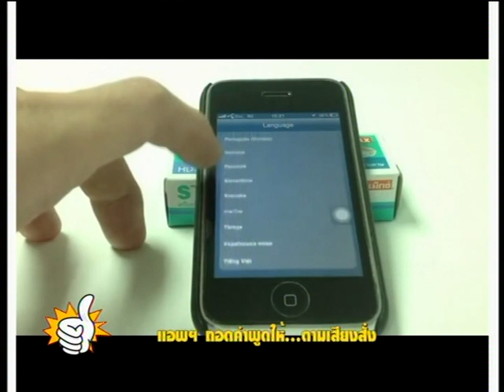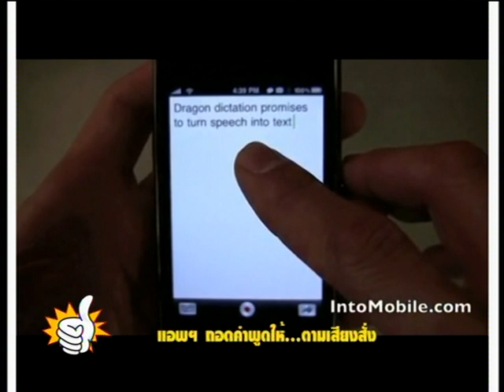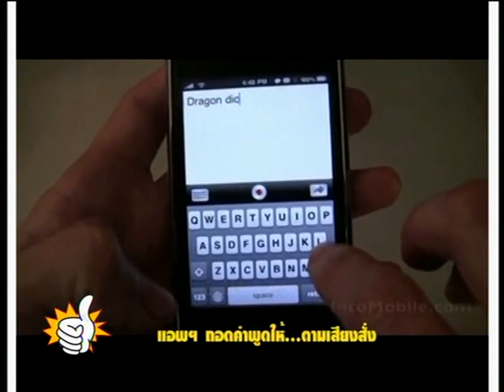แอพถอดคำพูดให้..ตามเสียงสั่ง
วันนี้นายแอบกดไลค์ พาไปดูแอพพลิเคชั่นนึง ที่สามารถพิมพ์ภาษาไทยได้จากคำพูดของเรา  ขอบอกเลยว่ามันเทพมาก  เอ้า..ไปดูกันสิจะเป็นอย่างไรแล้วเดี๋ยวมาทดลองให้ผู้ชมดูกัน